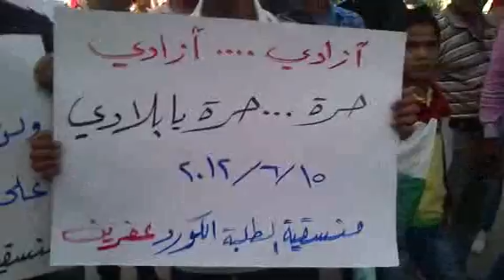Xwepêşandana Efrîn 15-6-2012 (4) تظاهرة منسقية الطلبة الكورد عفرين.